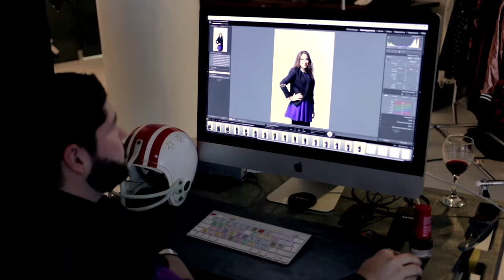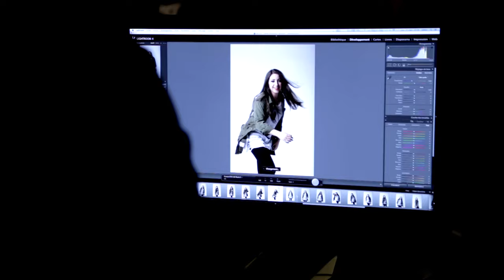Sammie - Miss Understood | Interview Behind The Scenes (Part 1)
Interview & SAMMIE featured in the videogame Just Dance 2014.

Song composed by Louis XIII and written by Imposs and Sammie Libman.